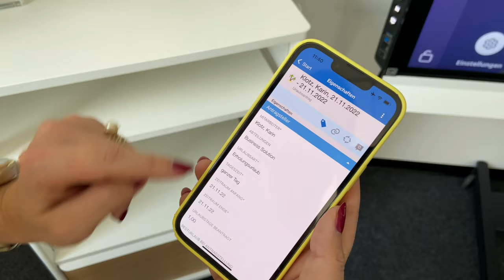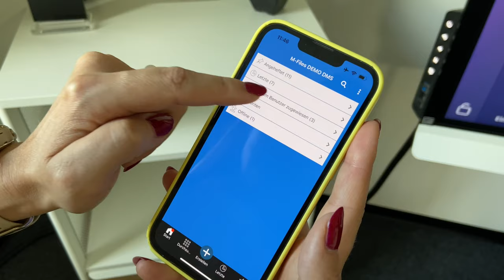Arbeiten mit einem Dokumentenmanagement-System - Vorstellung der M-Files App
In diesem Video zeigen wir Ihnen, wie sie die App des Dokumentenmanagement-Systems M-Files nutzen können.

Der Einsatz eines Dokumentenmanagement-Systems bietet eine wertvolle Unterstützung bei der Verwaltung digitaler Dokumente und ermöglicht es, Zeit und Kosten in der Firma zu sparen.

Sie sind auf der Suche nach einem Dokumentenmanagement-System? Wir beraten Sie gerne auch im Rahmen einer Live-Demo über Ihre individuell passende Lösung. Sie erreichen uns über unser Kontaktformular oder unter Tel. 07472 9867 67.

𝗳𝗶𝗱𝗼 𝗱𝗶𝗴𝗶𝘁𝗮𝗹 𝘀𝗼𝗹𝘂𝘁𝗶𝗼𝗻𝘀 Ihr Partner für Business Software, Meetinglösungen, Digitalisierung & Hardware im Office-Bereich.